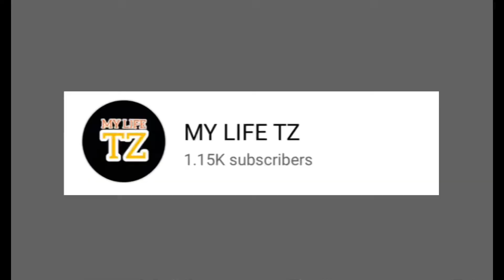Potato Roll Chips || Potato snack recipe || how to make potato snack || My Life TZ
Potato roll recipe
how to make potatoes sneak

How to make doughnuts How to make Spanish Omelette How to make pizza bread rolls